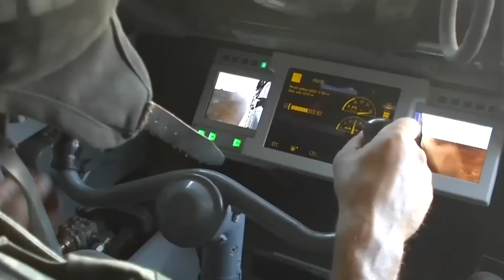US Shocked !! Here's Russia Military Power 2023 Massive Fire Russian Army